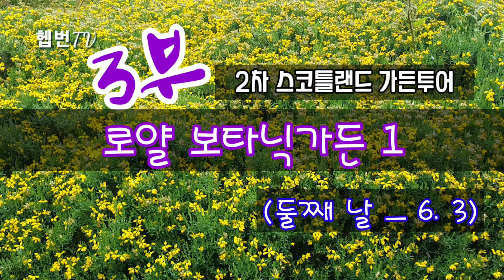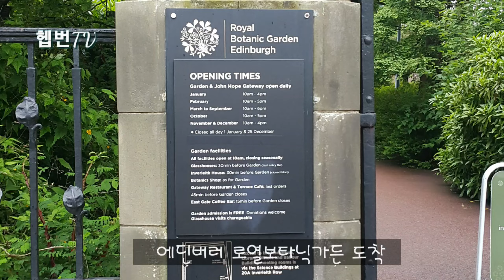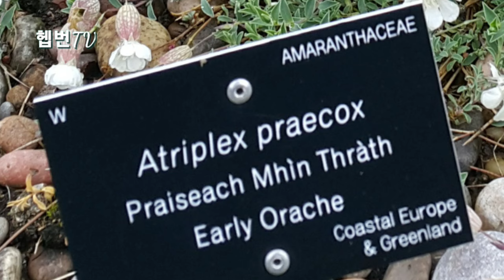🛩 Garden tour 🛩 ♥︎ 2차 스코틀랜드 가든투어 ♥︎ 에딘버러 로열보타닉가든 1 ♥︎ 둘째 날 ㅡ 18. 06. 03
♥︎ 로얄 보타닉 가든 ㅡ 1 ♥︎

* 오전11:30~오후05:30 로얄 보타닉 가든 관람
( 27번 버스 이용, 15분 소요 ) 데이티켓 이용

* 입장료 : 무료

* 글라스하우스 입장시엔 유료